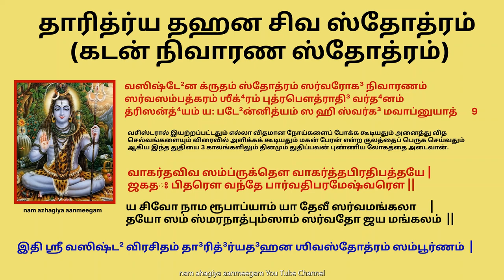தீராத கடன் தீர தாரித்ர்ய தஹன சிவ ஸ்தோத்ரம் (கடன் நிவாரண ஸ்தோத்ரம்)Dharidriya dahana siva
தா³ரித்³ர்ய த³ஹன ஶிவ ஸ்தோத்ரம்  - கடன் நிவாரண ஸ்தோத்ரம்

விஶ்வேஶ்வராய நரகார்ணவ தாரணாய
கர்ணாம்ருதாய ஶஶிஶேக²ர தா⁴ரணாய ।
கர்பூரகான்தி த⁴வல்தா³ய ஜடாத⁴ராய
தா³ரித்³ர்யது³:க² த³ஹனாய நமஶ்ஶிவாய ॥ 1 ॥

கௌ³ரீப்ரியாய ரஜனீஶ கல்தா³த⁴ராய
காலான்தகாய பு⁴ஜகா³தி⁴ப கங்கணாய ।
க³ங்கா³த⁴ராய கஜ³ராஜ விமர்த⁴னாய
தா³ரித்³ர்யது³:க² த³ஹனாய நமஶ்ஶிவாய ॥ 2 ॥

ப⁴க்தப்ரியாய ப⁴வரோக³ ப⁴யாபஹாய
உக்³ராய து³:க² ப⁴வஸாக³ர தாரணாய ।
ஜ்யோதிர்மயாய கு³ணனாம ஸுன்ருத்யகாய
தா³ரித்³ர்யது³:க² த³ஹனாய நமஶ்ஶிவாய ॥ 3 ॥

சர்மாம்ப³ராய ஶவப⁴ஸ்ம விலேபனாய
பா²லேக்ஷணாய மணிகுண்ட³ல மண்டி³தாய ।
மஞ்ஜீரபாத³யுக³ல்தா³ய ஜடாத⁴ராய
தா³ரித்³ர்யது³:க² த³ஹனாய நமஶ்ஶிவாய ॥ 4 ॥

பஞ்சானநாய ப²ணிராஜ விபூ⁴ஷணாய
ஹேமாங்குஶாய பு⁴வனத்ரய மண்டி³தாய
ஆனந்த³ பூ⁴மி வரதா³ய தமோபயாய ।
தா³ரித்³ர்யது³:க² த³ஹனாய நமஶ்ஶிவாய ॥ 5 ॥

பா⁴னுப்ரியாய ப⁴வஸாக³ர தாரணாய
காலான்தகாய கமலாஸன பூஜிதாய ।
நேத்ரத்ரயாய ஶுப⁴லக்ஷண லக்ஷிதாய
தா³ரித்³ர்யது³:க² த³ஹனாய நமஶ்ஶிவாய ॥ 6 ॥

ராமப்ரியாய ரகு⁴னாத² வரப்ரதா³ய
நாக³ப்ரியாய நரகார்ணவ தாரணாய ।
புண்யாய புண்யப⁴ரிதாய ஸுரார்சிதாய
தா³ரித்³ர்யது³:க² த³ஹனாய நமஶ்ஶிவாய ॥ 7 ॥

முக்தேஶ்வராய ப²லதா³ய க³ணேஶ்வராய
கீ³தாப்ரியாய வ்ருஷபே⁴ஶ்வர வாஹனாய ।
மாதங்க³சர்ம வஸனாய மஹேஶ்வராய
தா³ரித்³ர்யது³:க² த³ஹனாய நமஶ்ஶிவாய ॥ 8 ॥

வஸிஷ்டே²ன க்ருதம் ஸ்தோத்ரம் ஸர்வரோக³ நிவாரணம் ।
ஸர்வஸம்பத்கரம் ஶீக்⁴ரம் புத்ரபௌத்ராதி³ வர்த⁴னம் ।
த்ரிஸன்த்⁴யம் ய: படே²ன்னித்யம் ஸ ஹி ஸ்வர்க³ மவாப்னுயாத் ॥ 9 ॥

॥ இதி ஶ்ரீ வஸிஷ்ட² விரசிதம் தா³ரித்³ர்யத³ஹன ஶிவஸ்தோத்ரம் ஸம்பூர்ணம் ॥